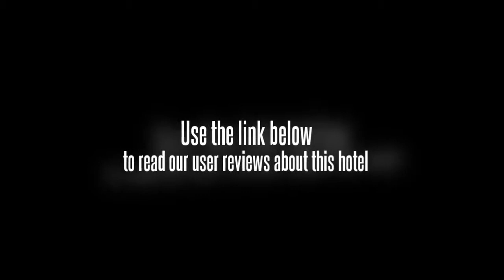Hotel Ratnawali Jaipur